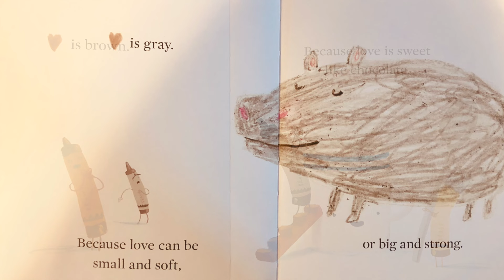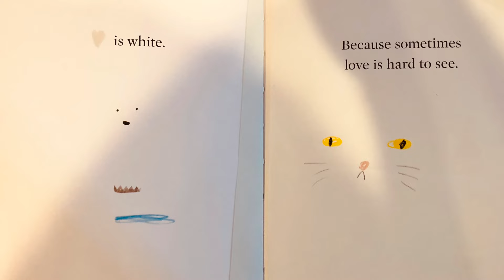♥️ Kids Books Read Aloud: Love from the Crayons by Drew Daywalt and Oliver Jeffers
Ring in Valentine's Day—and love—with the New York Times Best-Selling Crayons! This charming title featuring everyone's favorite coloring crew is the perfect gift for that special someone on Valentine's Day—or any day of the year.

Please support the authors and publishers of these amazing books by purchasing a copy for your family. There is something special in holding a book in your hands and turning its pages to experience that story. Please purchase your own copy if you haven't already from the following